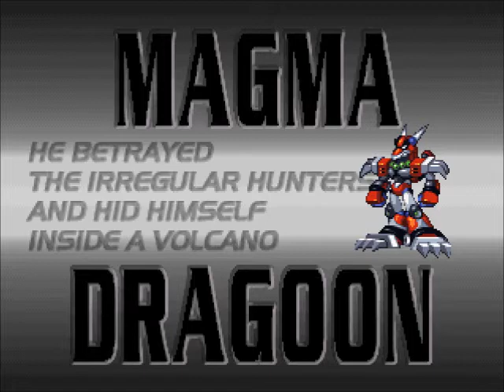Mega Man X4 (PC) Mark Gatha Mod Part 2 (Dragoon and Spider)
Part 2 of my Mega Man X4 playthrough using the Mark Gatha Mod. I fight Magma Dragoon first and then Web Spider. In this part you can hear the new clips for when you beat a stage and when you use Dragoon's weapon.

I decided to fight Magma Dragoon first to skip backtracking in Web Spider's stage later. I dislike having to come all the way back to Web Spider's Heart Tank. It's much faster and easier to get through Dragoon's stage later on for the armor capsule IMO. Plus dragoon is a cake-walk if you use the Ride-Armor.